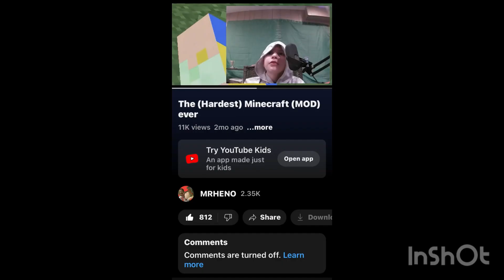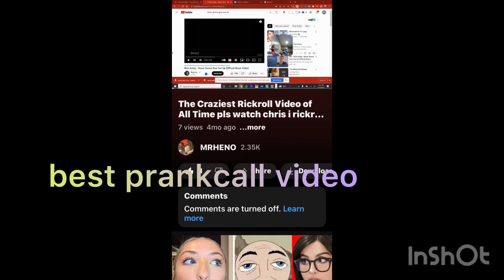Rewind let's look back at when I first started, YouTube ￼